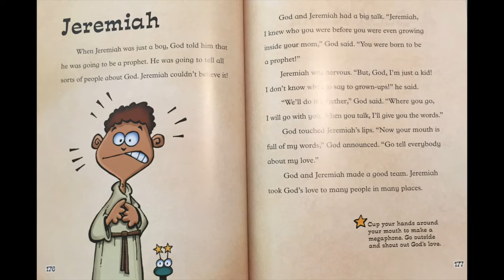Vinje Kids Bible Story, November 22, 2020